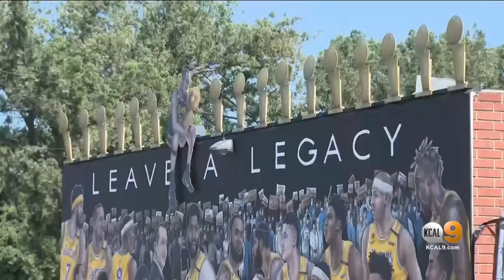'Leave A Legacy': Kobe Bryant Looks Over Champion Lakers In New Mid-City Mural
Still chasing the high of the Lakers' Sunday night win, fans from all over Southern California are looking for ways to celebrate the franchise's 17th title — many flocking to a Mid-City mural to honor the team's legacy.